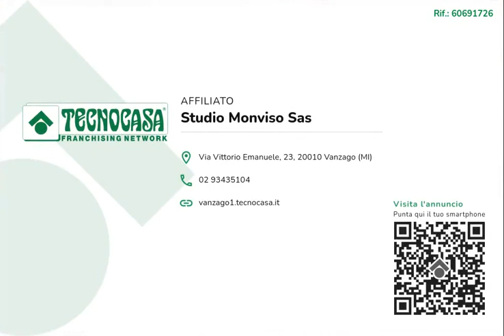Pregnana Milanese Appartamento di 3 locali completo di cantina e box